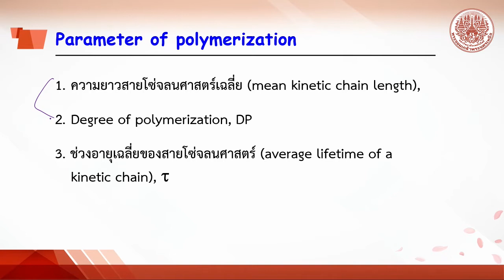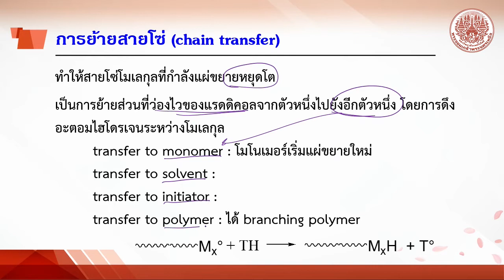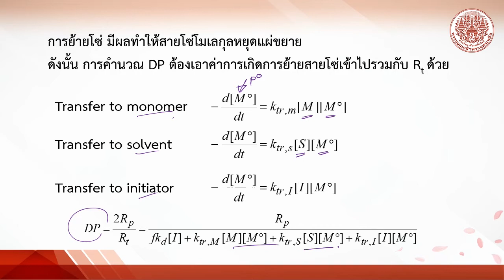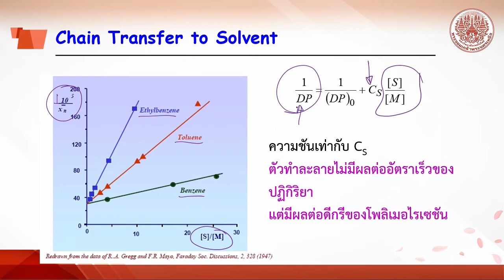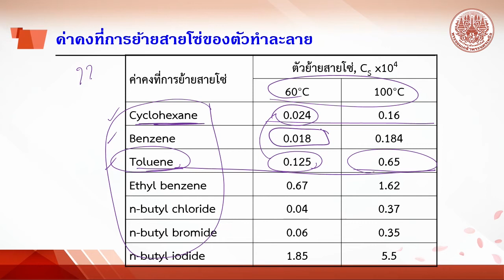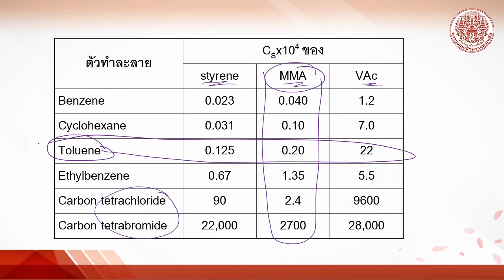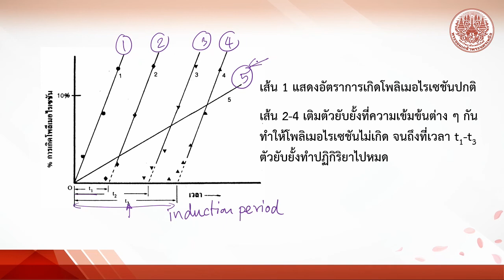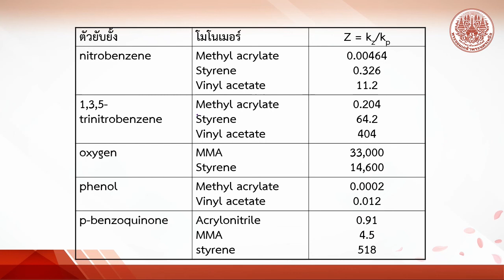2.3 radical polymn:degree of polymn